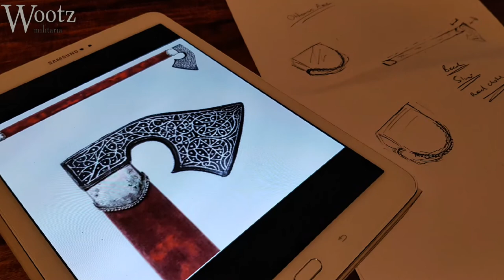Restoration of a rare Ottoman battle axe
We were sent this very rare Ottoman axe head along with some photos of how a complete axe would have looked. So we started the project by carving a beech wood haft and covering it in old red cloth close to that in the research images. The axe in the image had what looked like silver mounts, so we used real silver to fashion both the throat and end mounts using techniques that would have been available to the Ottoman turks. We were requested by our client to ensure that the newly made components shouldn't look too new as they could look out of place, so we applied some subtle wear and tear techniques to help them fit in. It has been a pleasure bringing this battle axe back to the battlefield!